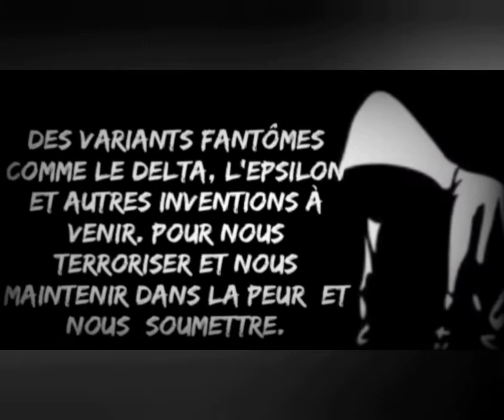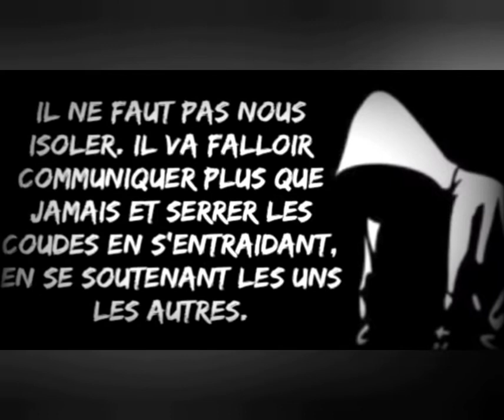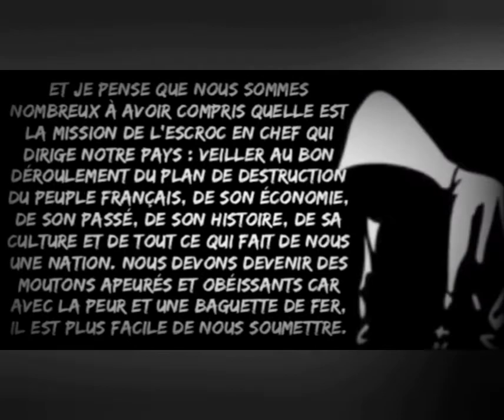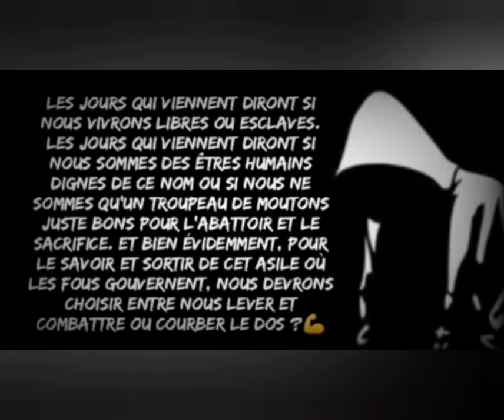droits et libertés du peuple💪